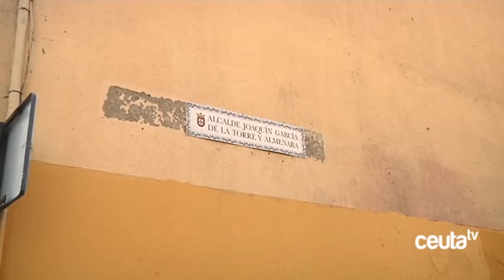Dos actuaciones de la Policía Nacional culminan en la incautación de diversas armas de fuego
Agentes de la Policía Nacional han detenido esta madrugada, en dos actuaciones distintas, a dos hombres a los que se les han incautado diversas armas de fuego. La primera de las detenciones se ha producido en la barriada del Príncipe y el detenido ha tratado de darse a la fuga, además, los agentes que han acudido a realizar la detención han sido apedreados.